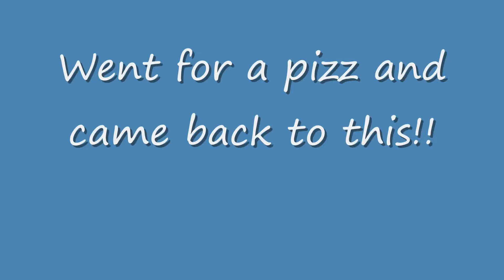Manic miner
Loading a game, playing it, and having the computer die? Anyone got any ideas?